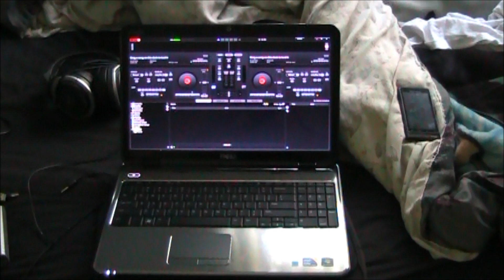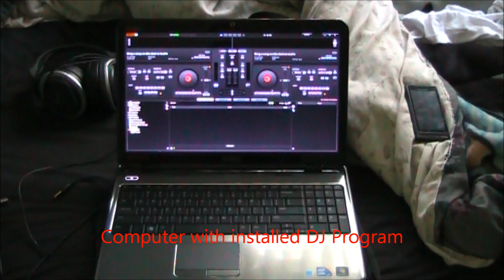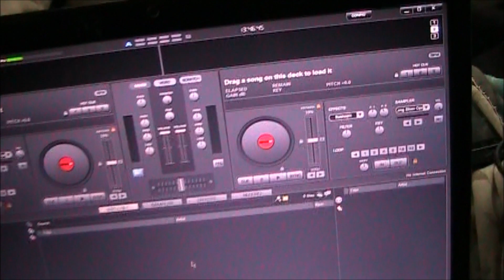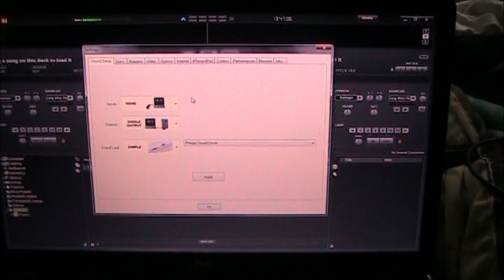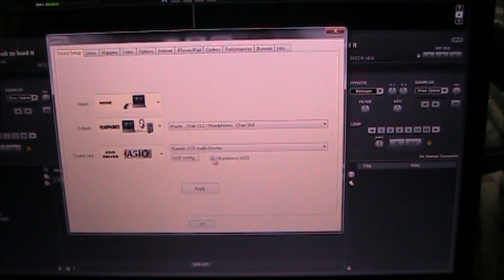How to Setup Numark Mixtrack and DJ iO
Step by Step guide to setuping your Numark Mixtrack, your DJ iO, computer speakers, computer, and headphones.